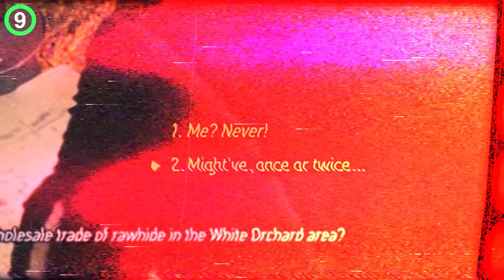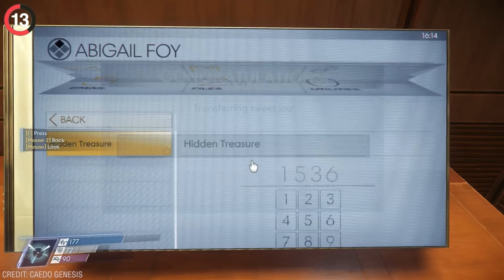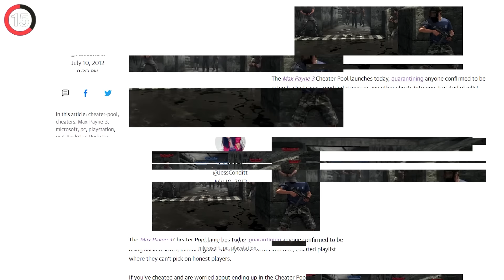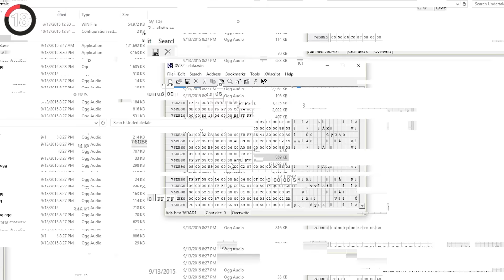17 Video Games That ROAST Cheaters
17 Video Games That ROAST Cheaters

Video Sources